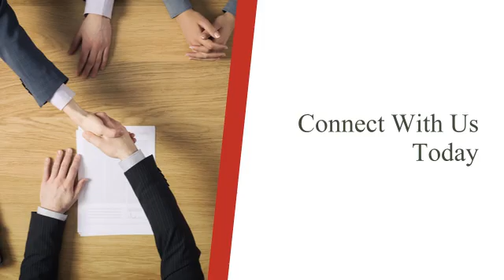Personal Injury | Bowie, MD - The Jaklitsch Law Group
Discover experienced personal injury representation in Maryland. The Jaklitsch Law Group is the legal team you can trust.

About The Jaklitsch Law Group:
At The Jaklitsch Law Group, our Annapolis and Upper Marlboro personal injury lawyers have more than 50 years of combined legal experience serving clients throughout Maryland, Virginia, and Washington DC. We can answer all of your questions and help you begin the process of recovering physically and financially from your injury or the loss of a loved one in a fatal accident.